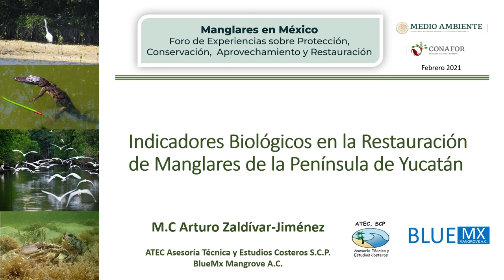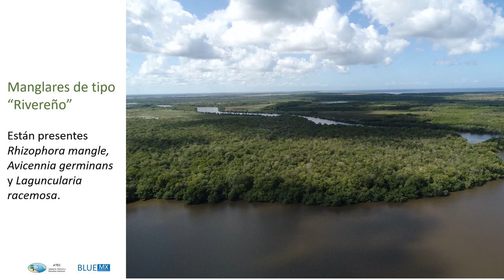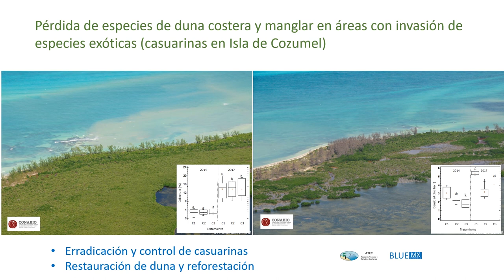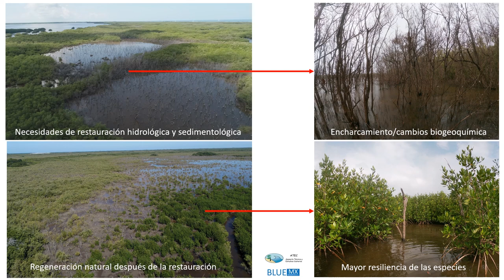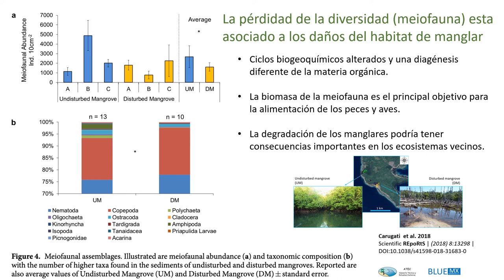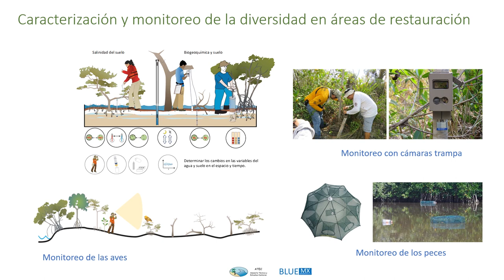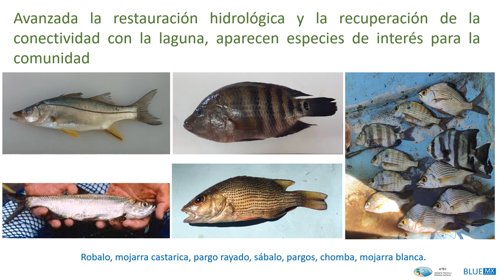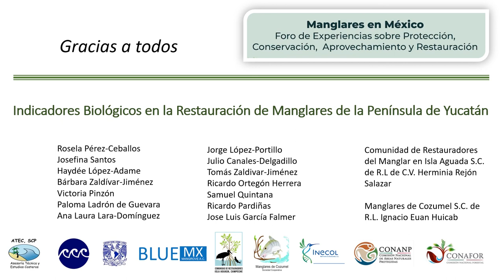Indicadores Biológicos en la Restauración de Manglares de la Península de Yucatán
Dr. Arturo Zaldívar Jiménez
Asesor técnico